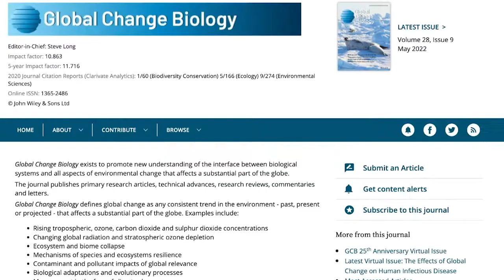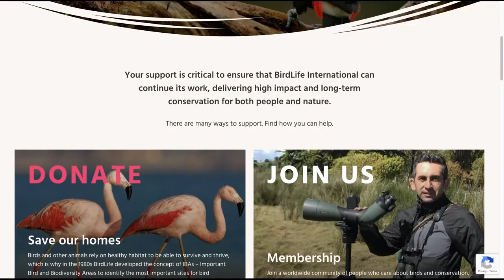What's the WARMEST temperature PENGUINS can live?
The Galapagos penguin is one of the most endangered bird species on the planet. But what is the warmest temperature they can live in? In this video, we explore why some penguins can adapt to higher temperatures and the effects of climate change on penguins. We find out that their home - the Artic - is becoming increasingly warm, and the penguins are struggling to survive.

Donate to BirdLife to help penguins and other thousands of bird species!

Here are some excellent links to go deeper into the subject:
Where Is the Warmest Climate a Penguin Lives?

Galapagos Penguins Adaptations: Warm Water Penguins?

Can Penguins Live In Warm Weather?

How do Penguins Keep Warm? Science of the Cold

Thanks for all the video and photo stock for this video: (most was lost in this video, sorry)

This is my first video, so I wanted it to be about something the channel is all about!